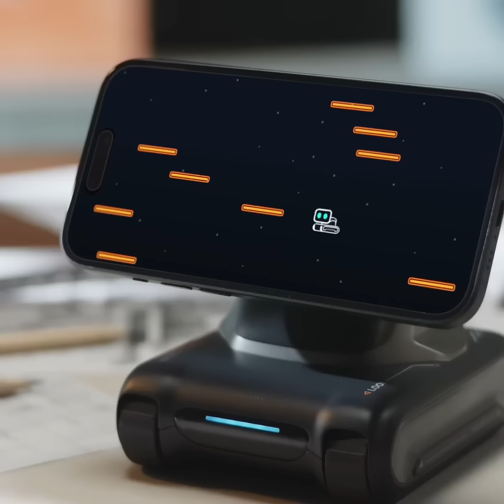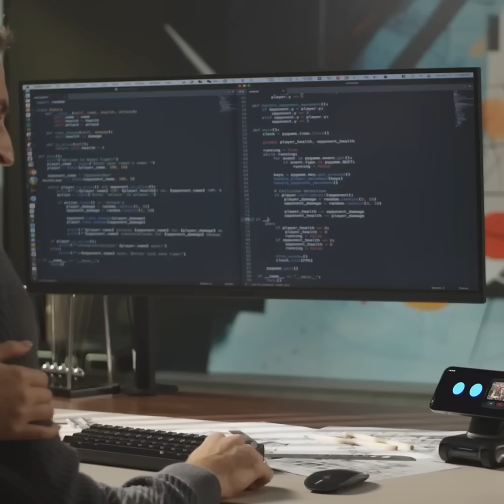LOOI Robot: Turn Your Smartphone Into A Desktop Robot!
ChatGPT Integrated, Biomimetic Behavior System, AI with Personality, 10W Wireless Phone Charging.

Experience intelligent living with LOOI Robot, bringing warmth and personality to your workspace.

LOOI integrates ChatGPT for natural language conversations, showcasing a unique personality as your smart and warm digital companion.

Equipped with an advanced biomimetic behavior system, LOOI can see, hear, sense, and analyze its surroundings with features like face recognition, gesture sensing, cliff detection, and obstacle avoidance and reacts in real time to provide you with an intelligent interactive experience.

LOOI offers 10W wireless charging, immersive gaming, video calls, and even serves as a personal tracking camera. It also transforms idle phones into desktop assistants, helping the environment and innovation.

Sometimes, LOOI also dreams and shares its dreams with you. LOOI can remember your face, has self-learning abilities, and expresses emotions through a wide range of animated expressions, making it a true companion, delivering continuous surprises and companionship.